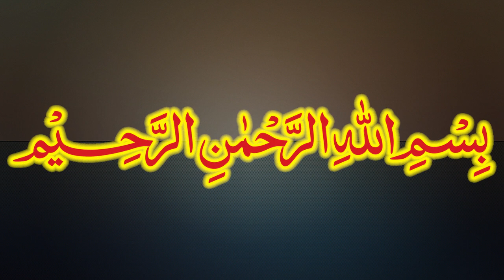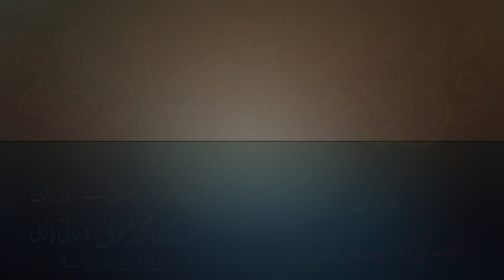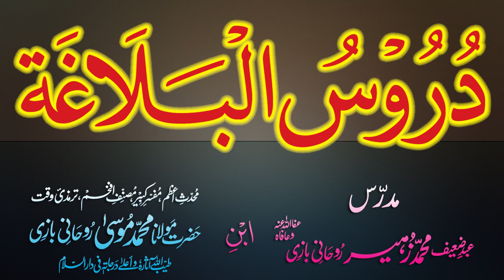Duroos-ul-Balagha Dars - 75 - page - 118 - by Maulana Muhammad Zuhair Albazi - 29/01/2013